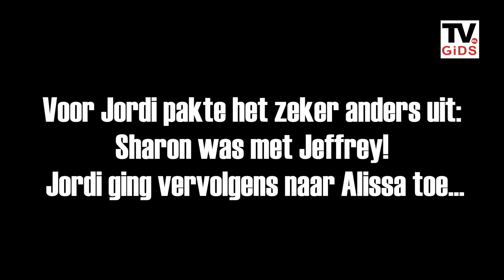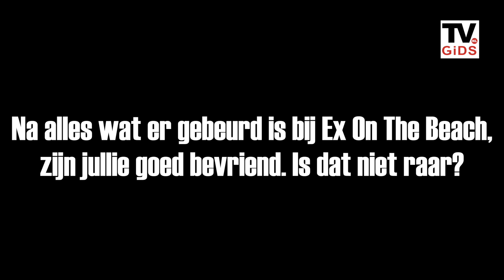Jeffrey & Jordi over EOTB: 'Mijn exen-lijstje is niet lang' - Interview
Jeffrey & Jordi hebben een leuke vriendschap overgehouden aan het MTV-programma Ex On The Beach: Double Dutch. Speciaal voor TVGids.nl geven de twee mannen antwoord op de meest prangende vragen over EOTBDD!

OVER TVGIDS
De grootste en meest actuele tv-gids in Nederland en Vlaanderen.